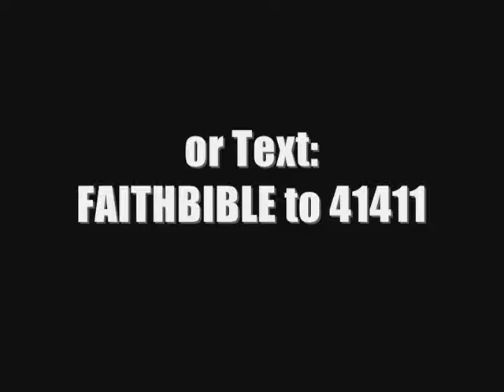Favor Part2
Pastor Anthony & Dell Hatch rightly dividing the Word of Truth on a Sunday Morning at Faith Bible Church in Tupelo, MS.